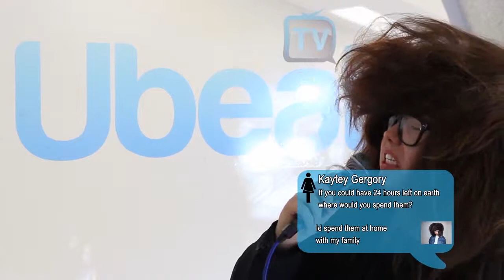Ubeat TV - Directors Cut Show 4 (Series 3)